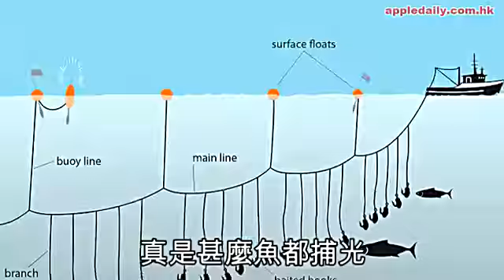拖網大小通殺 30年後無魚食